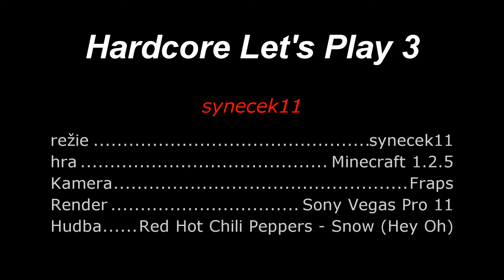Minecraft [CZ] Hardcore Let's Play Episoda 1., část [3/3]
Natáčím novou řadu svých Minecraft Let's Play. Tentokrát v Hardcore módu.